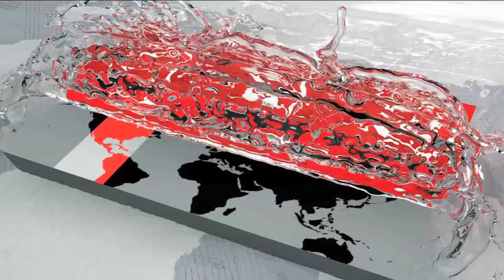সড়কে থামছে না মৃত্যুর মিছিল আবারো জীবন হারালো ১৪ জন | Natore News